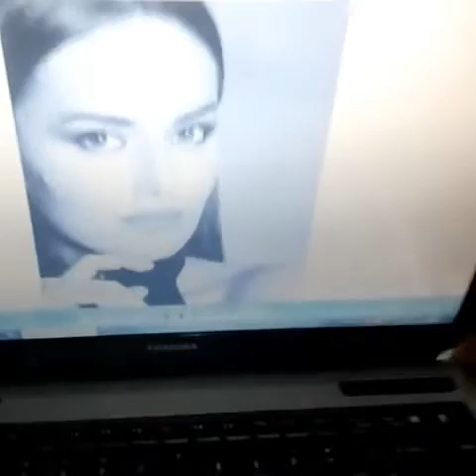Kuru fırça tekniği resim yapma 2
Kader'in tuali